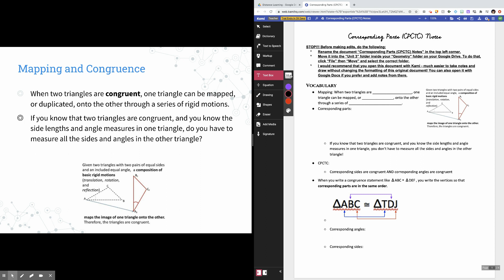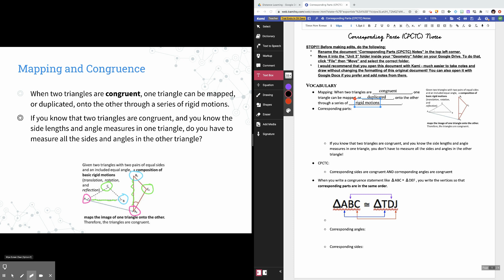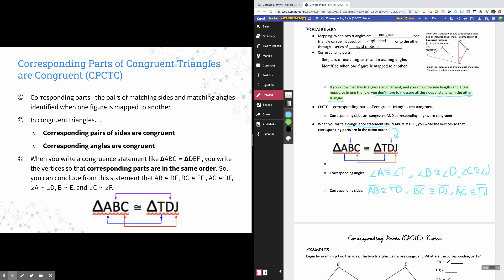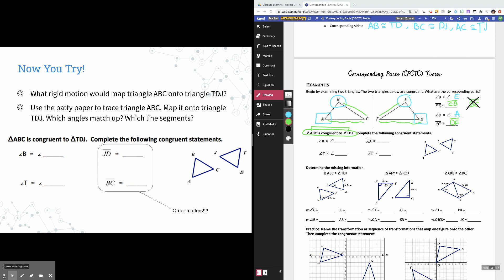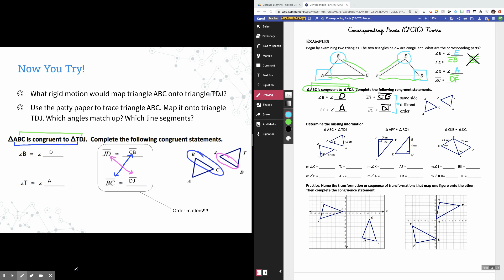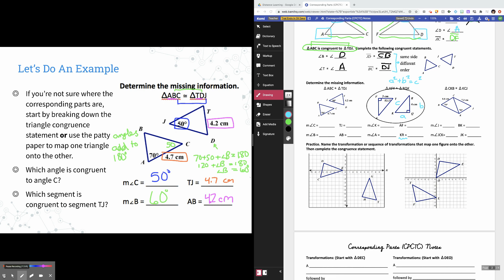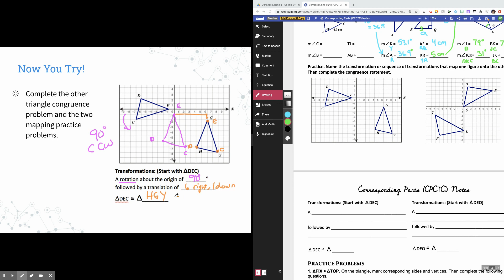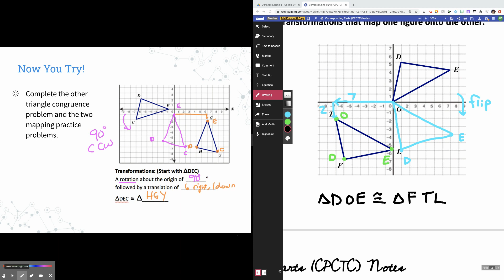Corresponding Parts in Geometric Shapes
In this video, you'll learn how to match corresponding parts in different geometric shapes (CPCTC) with connections to rigid motion transformations.

Want access to the notes that go along with the slides? Have questions about digital learning and teaching?

Find Ms. Engel Online